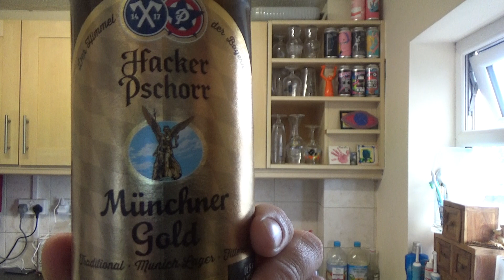Hacker Pschorr | Münchner Gold Lager